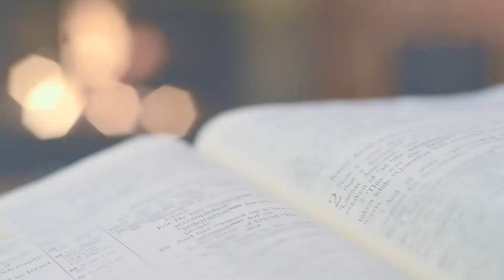San Tobias - 07 de Febrero de 2021